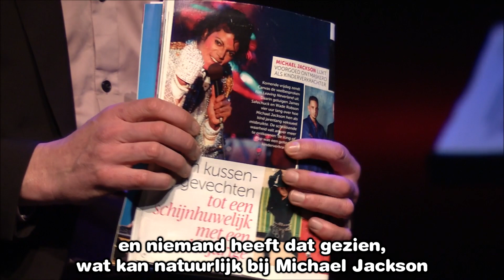Bert Gabriëls - Eindejaarsconference 2020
Het zal een bijzondere conference worden, zoals je nog nooit hebt gezien want het wordt een jaar zoals we er nog nooit één hebben meegemaakt. En dit kunnen we maar beter letterlijk nemen met de enorme impact van het coronavirus. Het zal een show worden over ons. Over wat we hebben bijgeleerd én afgeleerd. Bert Gabriëls snijdt ongetwijfeld als een komische chirurg in de pols, het hart én de longen van onze samenleving.